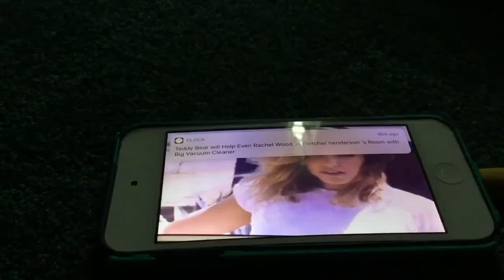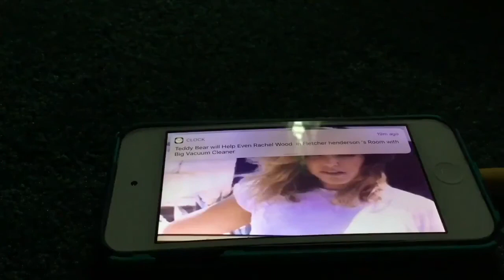Daddy Small Platt's Ipod touch did Big Basil Konstantine Polderouris's Official Stop what Bunyan